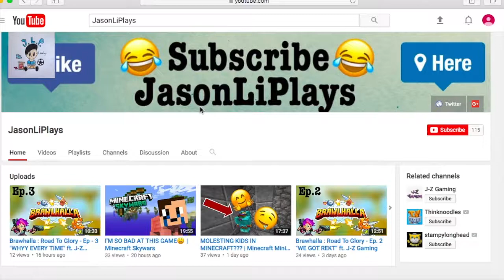BUILDING A SECRET HOUSE | Minecraft Skywars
Minecraft Skywars

This is an episode of Minecraft Skywars! Okay.. I decided to build a house in skyward, and people are rude and kept killing me.. DEY GOT NO RESPECT